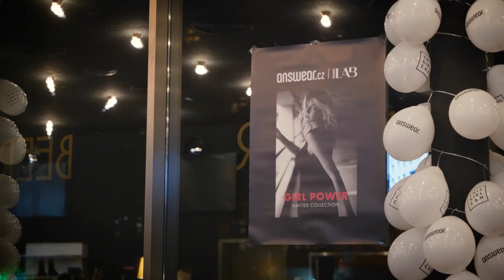Odhalte tajemství silných žen | 22.9.2021 | Mama Shelter Prague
Veřejná událost „ODHALTE TAJEMSTVÍ SILNÝCH ŽEN” byla završením projektu GIRL POWER. Limitované kolekce, jejíž 100% zisk z projede je darován na projekty NADACE VIA.

Programem byla moderovaná diskuze na téma „Ženská síla”, kterou moderovala ambasadorka projektu GIRL POWER, Lucie Křížková. Diskutovala s ostatními ambasadorkami, s MUDr. Kateřinou Vackovou, novinářkou a válečnou fotografkou Lenkou Klicperovou a psycholožkou Ph.Dr. Janou Woleskou Ph.D.
Hosty čekal další doprovodný program, drobné pohoštění a dáreček od našich partnerů.

DĚKUJEME VŠEM, KTEŘÍ SE ZÚČASTNILI! ❤️

Limitovaná kolekce Girl Power je k dispozici exkluzivně online na Answear.cz